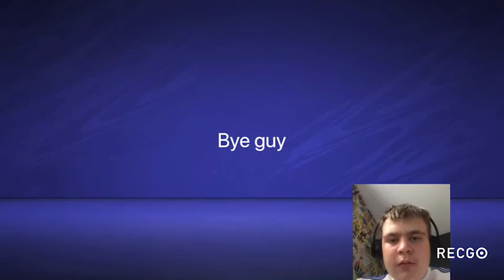Fifa21 managers career mode season 1 episode 8 Brighton